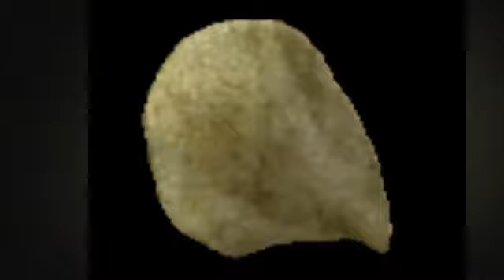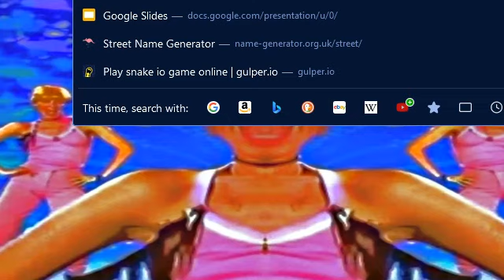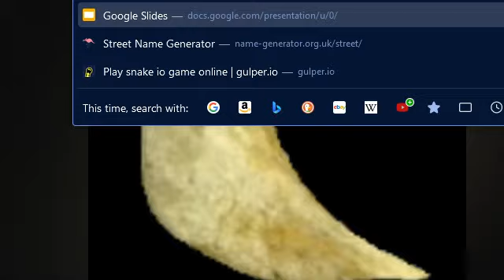chip remix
the chip is a chip and the music is the chip